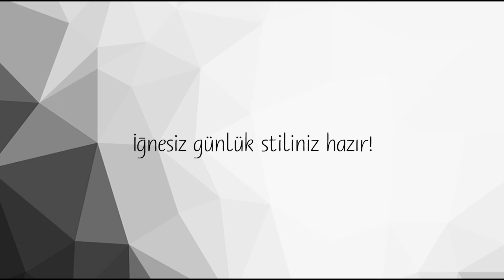Modanisa- Pratik Şal Bağlama Modelleri- ÇabasIz Endonezya Stili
Farklı bir stile ne dersin?

İşte Endonezya stili..